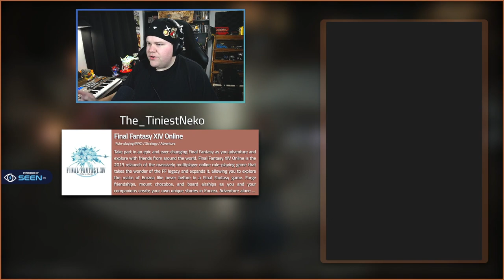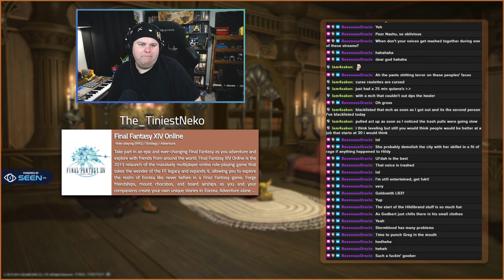Finishing ARR Hildibrand || Mysteries are more mysterious when you don't already know the answers.